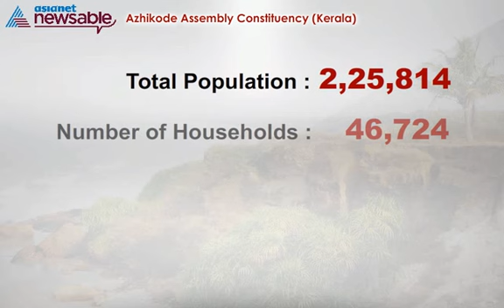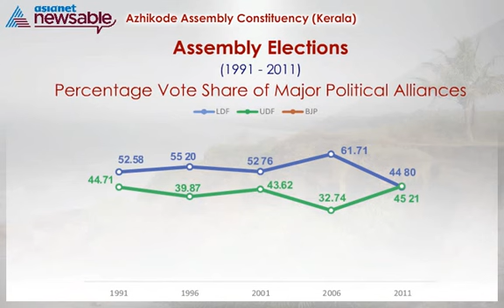Kerala - Azhikode Constituency Details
in-depth election analysis for Azhikode constituency in Kerala